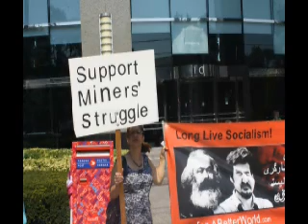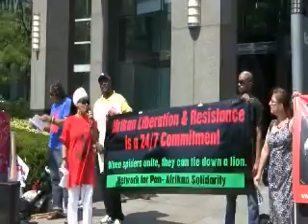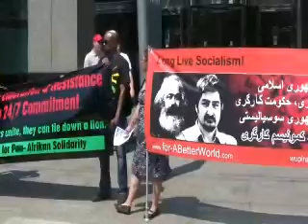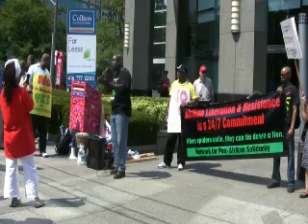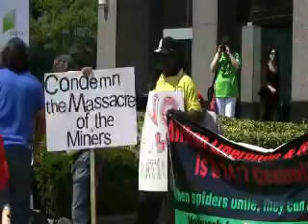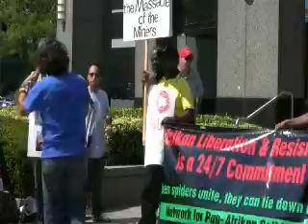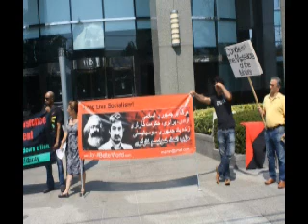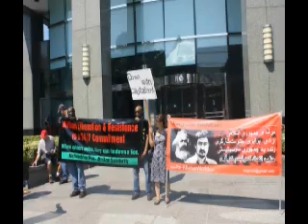Protest Against massacre in South Africa Toronto